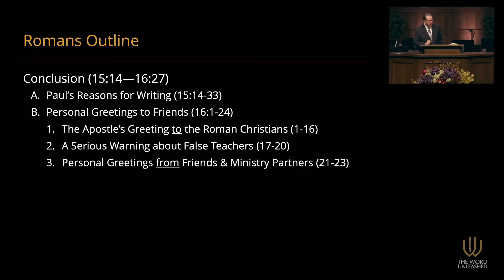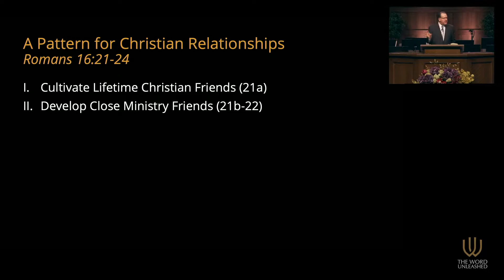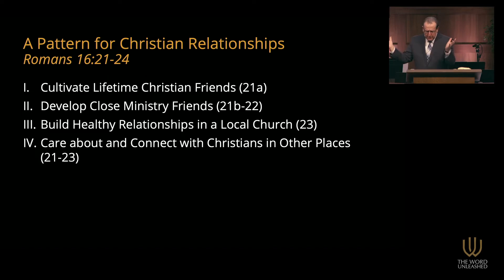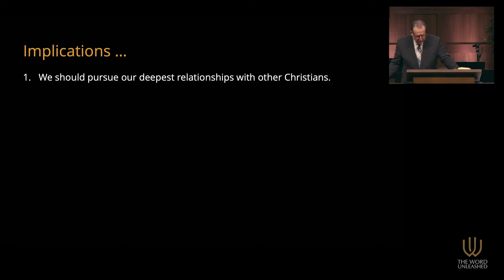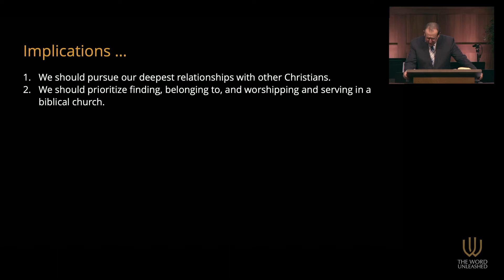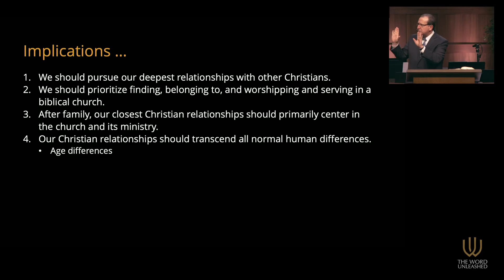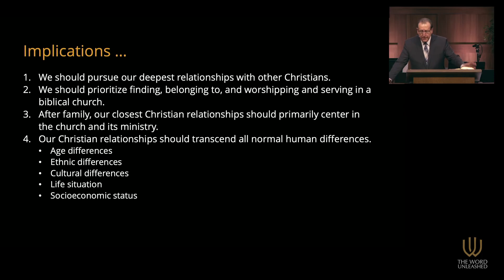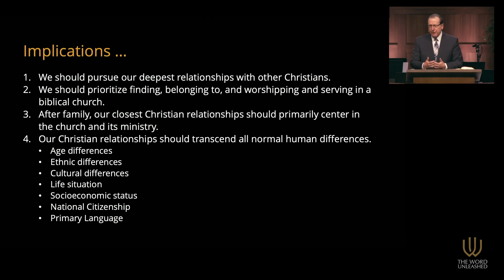A Pattern for Christian Relationships | Romans 16:21-24 | Tom Pennington